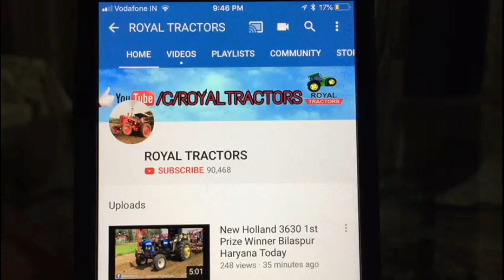Hindustan Pulling Harrow At Bilaspur Competition